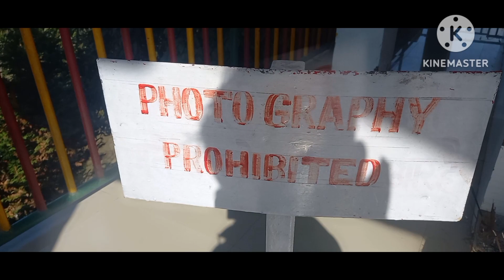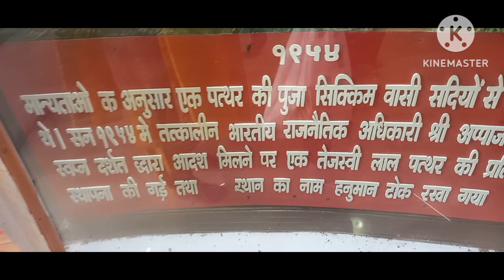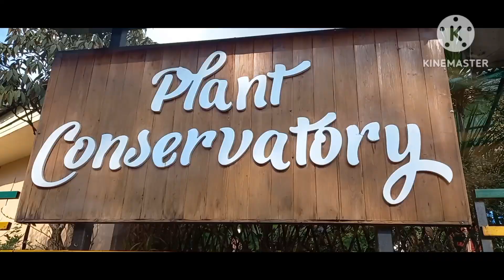New Year Family Tour Volg , Gangtok sikkim